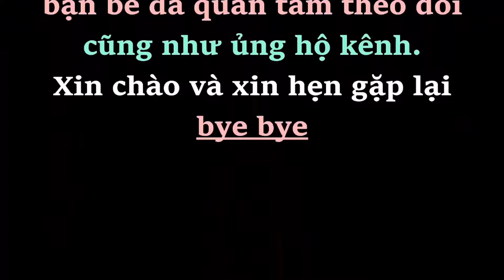Đẩy máy gặt lúa vào tận trong ruộng nước // Mùa gặt lúa ở quê - tronpiu vlog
Mình quay lại cảnh gặt lúa nước ở quê mình, đang gặt lúa ở ruộng của bố mẹ minhg